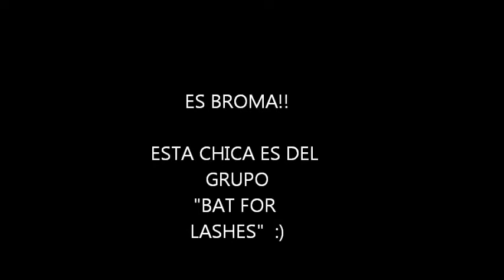Que esta haciendo Yuridia Ahora???